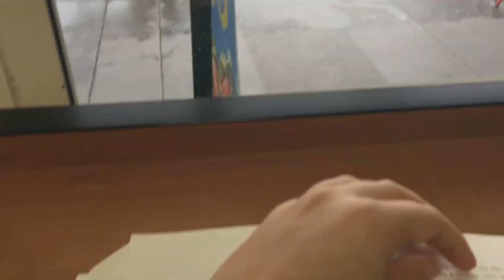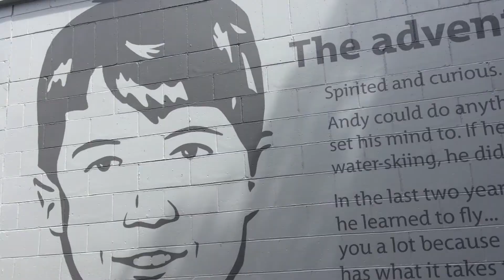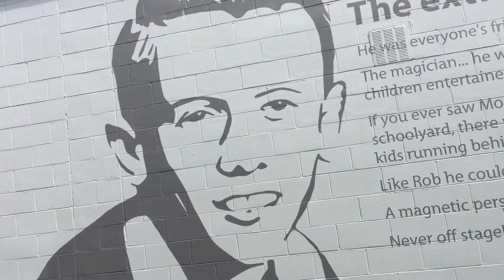Happy Singles Awareness Day! I Literally Fell Into A Hole!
Follow me home and I call the police.